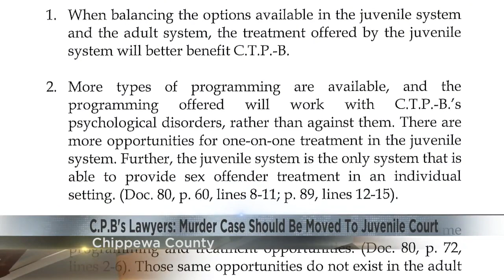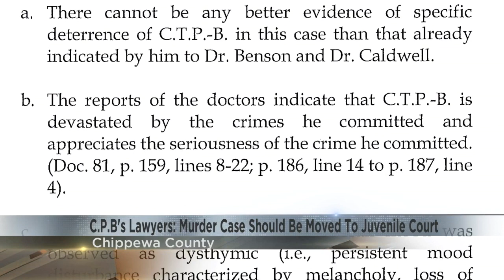Lawyer for teen accused of killing Lily Peters makes argument for moving case to juvenile court